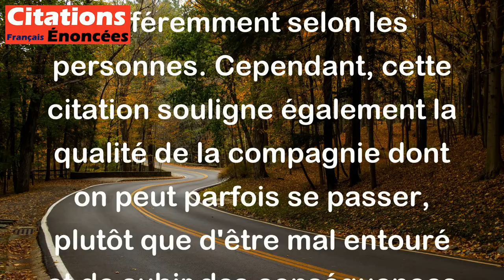Seul. En mauvaise compagnie. - Ambrose Bierce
Cette citation de l'écrivain américain Ambrose Bierce signifie que, parfois, il vaut mieux être seul que mal accompagné. Dans ce cas, être en mauvaise compagnie est préférable à la solitude, ce qui peut être interprété différemment selon les personnes. Cependant, cette citation souligne également la qualité de la compagnie dont on peut parfois se passer, plutôt que d'être mal entouré et de subir des conséquences désagréables.